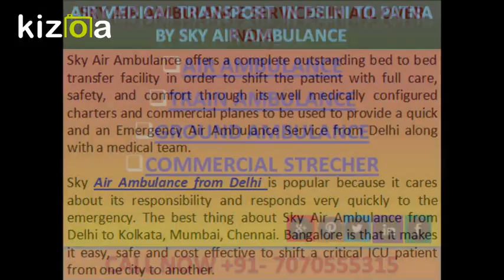Air Medical Transport in Delhi to Patna by Sky Air Ambulance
Sky Air Ambulance provides air ambulance from Delhi to Patna shift critically ill patients from one city to other cities through its charter or commercial air ambulances which is completely fitted with latest and hi-tech ICU equipment along with a medical team to take care of the patient.